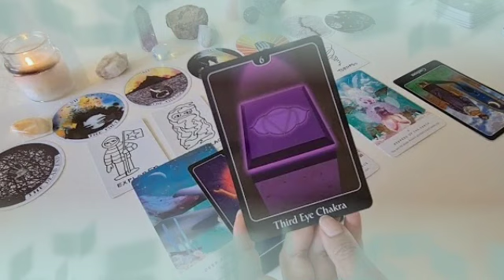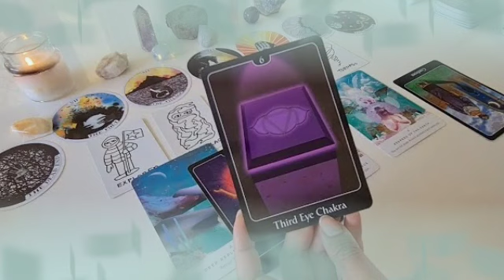برج الدلو من 10 إلى 17 كانون أول 2022 //مبلغ كبير بعد أيام🤭شخص أسمر واقف في طريقك يا دلو😱